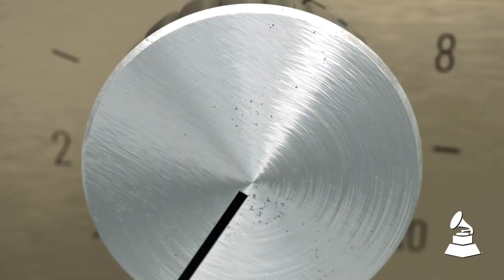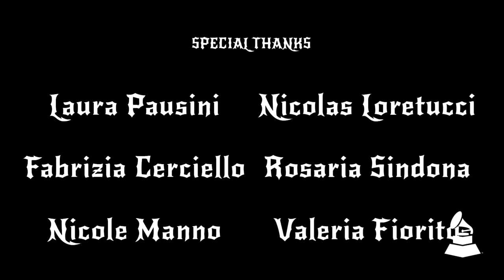Laura Pausini explica cómo su papá y Jethro Tull la ayudaron a encontrar su voz | It Goes To 11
Laura Pausini, quien ha ganado cuatro premios Latin GRAMMY, se entusiasma con su amada flauta, la misma que usó para escribir sus primeras canciones, que ahora es parte de su vida y su familia.

Laura Pausini Explains How Her Dad & Jethro Tull Helped Her Find Her Musical Voice | It Goes To 11

Four-time Latin GRAMMY winner Laura Pausini gushes over her beloved flute, the same one she used to write her first songs — that has now become part of her life and family.